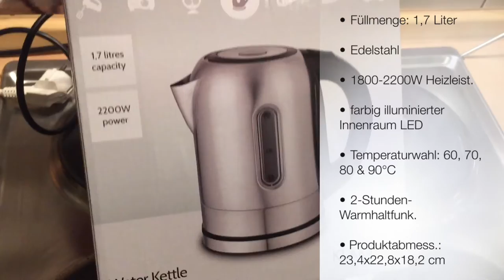Klarstein Wildwater Wasserkocher 1,7 Liter Edelstahl 2200 W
Klarstein Wildwater Wasserkocher - erste Benutzung. Das ist super schnell Wasserkocher, braucht 4 Minuten, um 1,7 Liter Wasser auf 100°C zu aufkochen.

• Füllmenge: 1,7 Liter
• Edelstahl
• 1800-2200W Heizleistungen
• farbig illuminierter Innenraum LED
• Temperaturwahl: 60, 70, 80 & 90°C
• 2-Stunden-Warmhaltefunktion
•       Produktabmess.: 23,4 x 22,8 x18,2 cm
•       Farbe : silber

Video beinhaltet keine bezahlte Produktplatzierung.